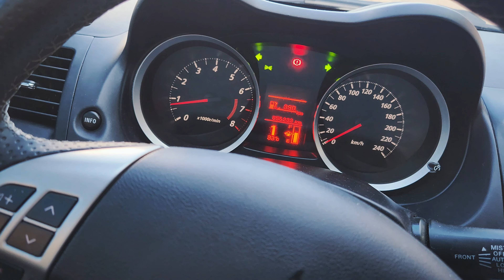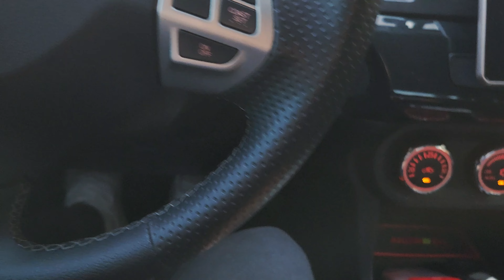COMO DIRIGIR CARRO AUTOMÁTICO RÁPIDO E FÁCIL | O GUIA ABSOLUTAMENTE COMPLETO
Dirigir carro manual é um processo que todos aprendem ao fazer a carteira de motorista, mas carro automático a autoescola não ensina e acabamos aprendendo na marra mesmo! Apesar de algumas pessoas acharem de que manual é mais fácil que automático neste vídeo eu te mostro que é totalmente o inverso. É possível aprender a dirigir carro automático em menos de 5 MINUTOS!
É muito simples e RÁPIDO de APRENDER